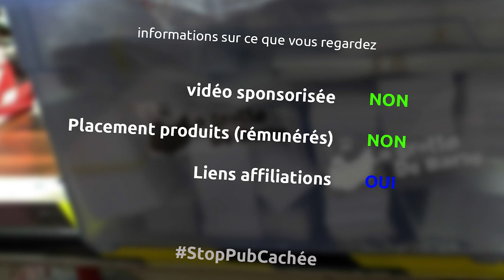des manchons en cuir recyclés pour la soudure - miniEpisode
et oui j'en ai marre de me cramer les bras, donc je me fabrique des super manchons pour la ceinture en cuire recydlé...

le matériel
mat de découpe
papier kraft
règle pour la couture
petites pinces pour la couture
scotch double face pour la couture
machine à coudre industrielle pfaff 1245

la musique
Park Bench - Gunnar Olsen
Red chair - Silent partner